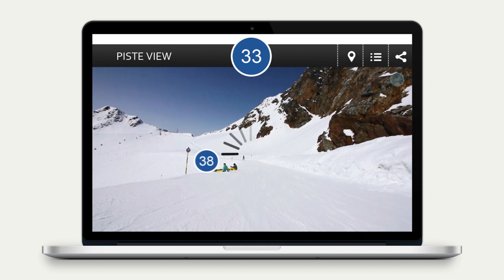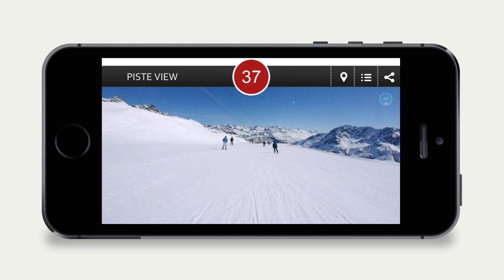Piste View | mission to film the ski pistes of the world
We dreamt of capturing the world's ski pistes in HD. We developed innovative camera hardware and can now film the world's leading ski areas in stunning detail. Our quest begins in the Alps. Our goal is to offer anyone the chance to virtually ski or ride in all corners of the earth.